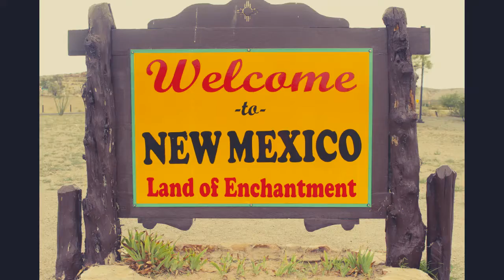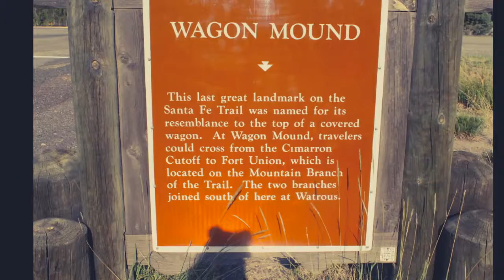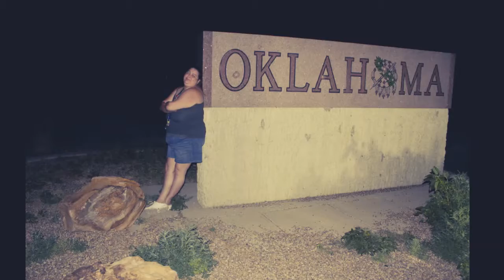Arizona to kansas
Returning to Minnesota  Arizona to Kansas.